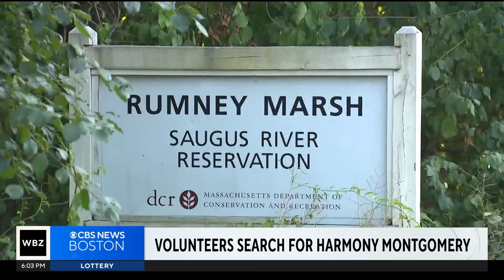Volunteers search for missing remains of Harmony Montgomery in Revere, Massachusetts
Harmony's body has never been found, event though her father was convicted of her murder. WBZ-TV's Beth Germano reports.